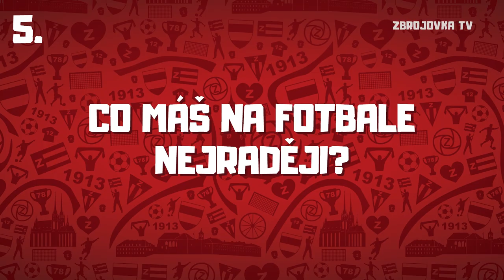Páteční jedenáctka s Pavlem Halouskou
Pátek přináší další díl Páteční jedenáctky, v pořadí již šestý!

Zpovídaným hráčem tentokrát je Pavel Halouska.